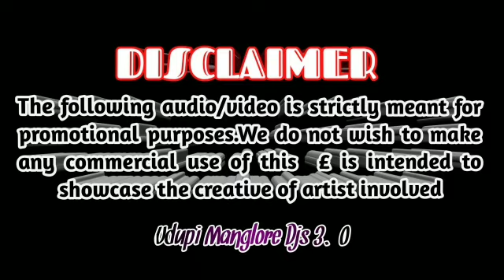IT'S MY LIFE DANCE MIX DJ SUKESH | It's my life remix | It's my Tappori Remix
Udupi Manglore Djs 3.0

🔻Remix By :: DJ SUKESH

This video is upload for promotional purposes if any producer ,label,DJ have any problem with any of the beats  being in our video please contact us before doing anything and we will delete it immediately.

❌. Note...❌
Udupi Manglore Djs And Udupi Manglore Djs 2.0 Channel handle by other ,But Udupi Manglore Djs 3.0 Channel handle by us so if you have any problem with our videos or channel please contact us on

.END.